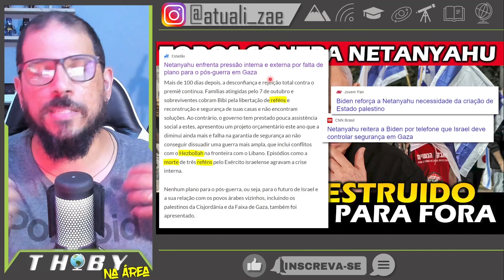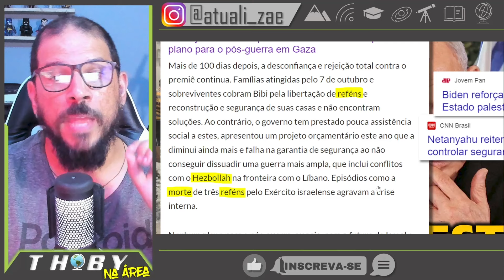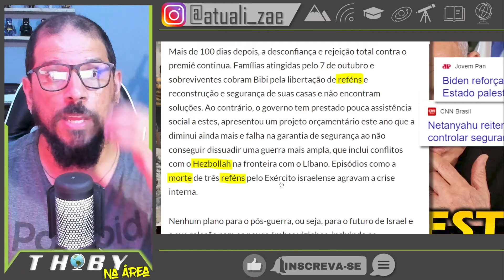#518 A PRESSÃO ESTÁ INSUSTENTÁVEL (ISRAEL PODE PERDER)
- Netanyahu enfrenta uma forte pressão interna e externa pelo fim do conflito.
- Até Biden, presidente dos Estados Unidos, alertou Netanyahu da importância da criação de 2 estado soberanos.